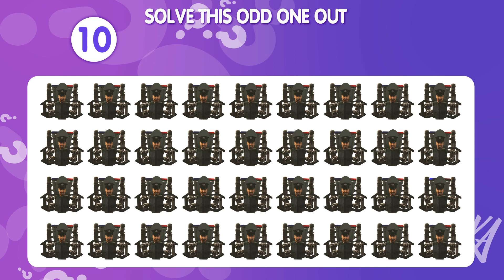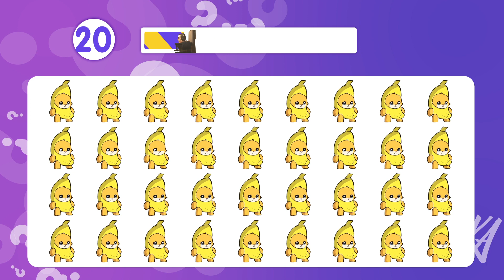🔥Guess Meme By Voice | Uwu, Minecraft, Dom Dom Yes Yes, Skibidi Toilet GOD, Smurf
😍Hello everyone.
You are watching: Guess Meme By Voice | Donald Trump, Skibidi Toilet but Barbie, Uwu, Dom Dom Yes Yes, Deja Vu turtle, Puss in Boots, One Two Buckle My Shoe, Minecraft, mi me ma mo mu, We live we love we lie, When Steve isn't Online

Today I bring you the challenge of guessing the meme by the song .
Only about 5% of players answered all of these memes correctly. Are you in that 5%? Let's try it together
For each correct answer you will get 10 points and And so many surprises for you
Before starting the video,we're sending greetings to everybody Thanks for all your comments.
Listen carefully and guess.
If you're ready, let's get started